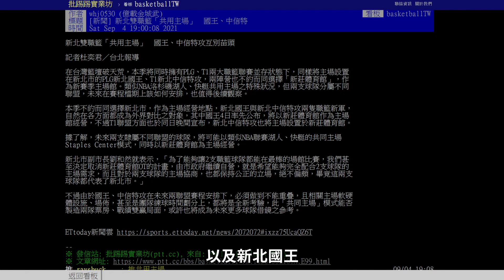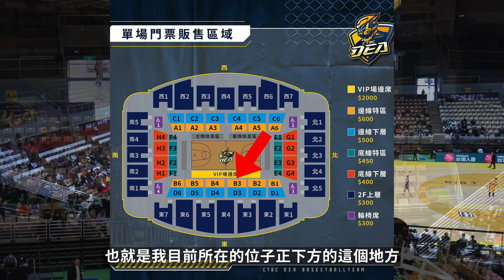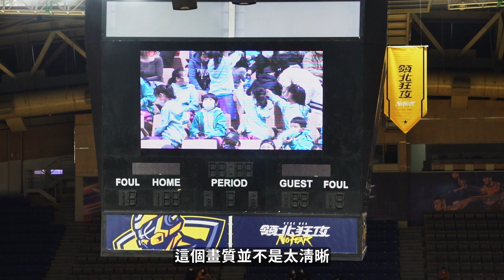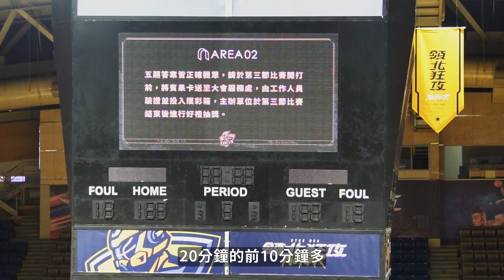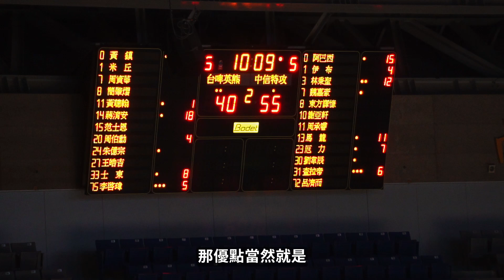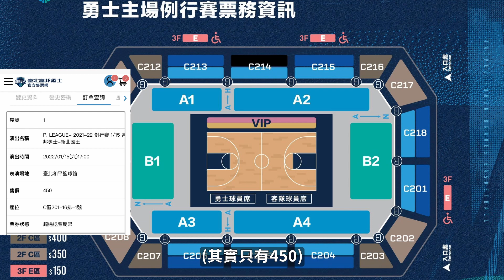同一天去看 P League + 跟 T1比賽，現場觀眾到底差多少！？ | 【暗黑體育 080】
同一天去看 P League + 跟 T1現場觀眾到底差多少！？
如果是你你會選擇哪個聯盟的比賽呢？歡迎留言告訴我你的想法~